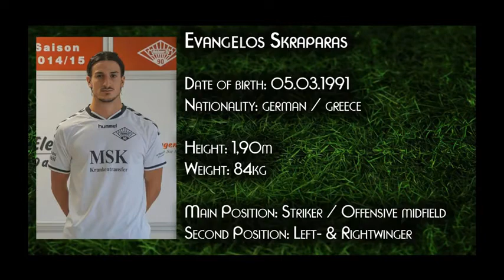Evangelos Skraparas Highlights from 2017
Enjoy watchig